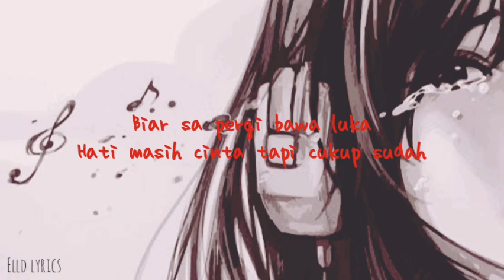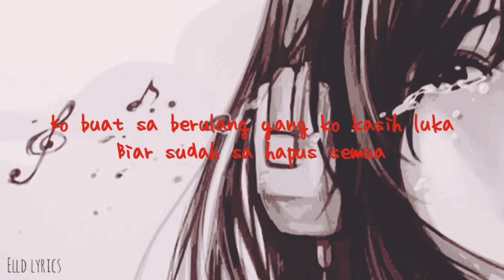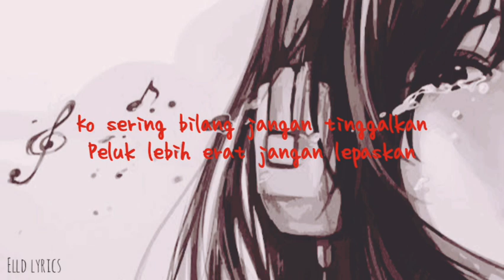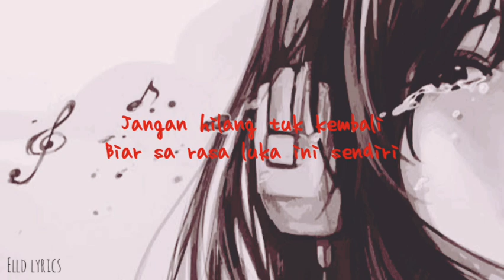Jangan datang - Near Ft. Yuyun ( lyrics)